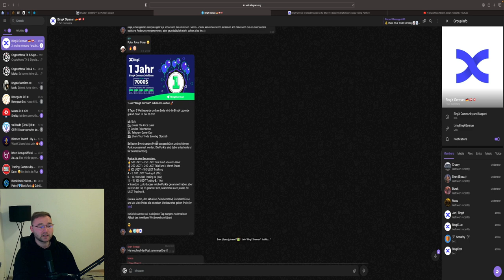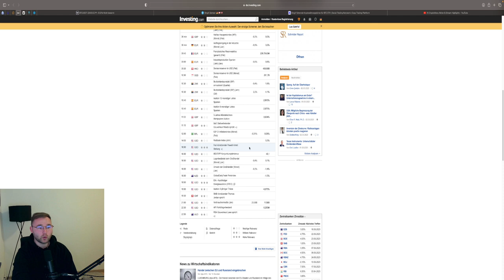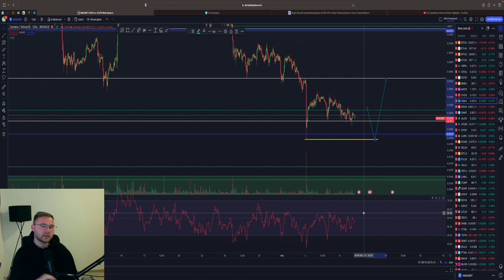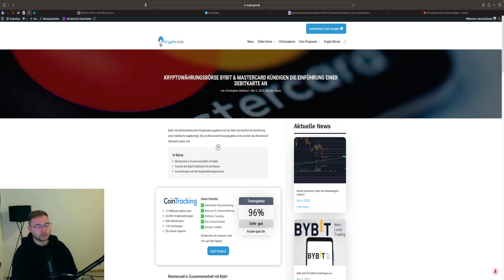BITCOIN ENTSCHEIDUNG💥 PUMP OR DUMP⁉️ Was sagt POWELL⁉️ Trade Updates BTC ETH DOT Analyse & News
⏱Timesteps:
00:00 Abo, Kommentar & Like nicht vergessen
00:30 Bitcoin
04:00 Ethereum

👉 TRADING LERNEN?
✉️ Geschäftliche Anfragen ✉️